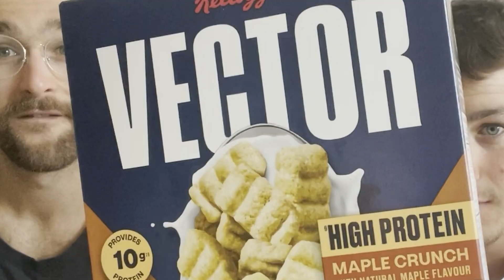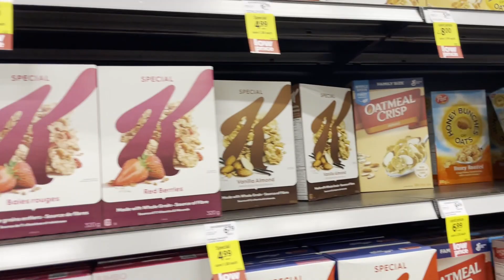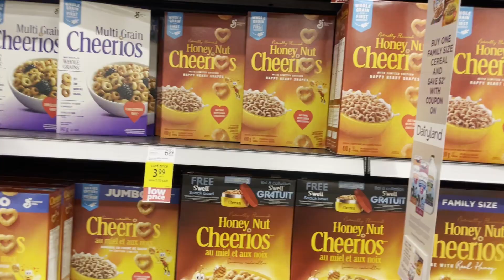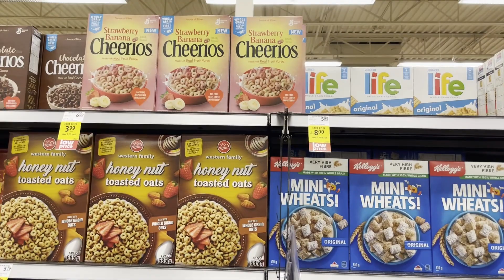NEW CANADIAN CEREAL REVIEW! Vector Maple CRUNCH!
Review of the new Vector Maple Crunch Cereal! 🥣 !

Parker-kerth
or